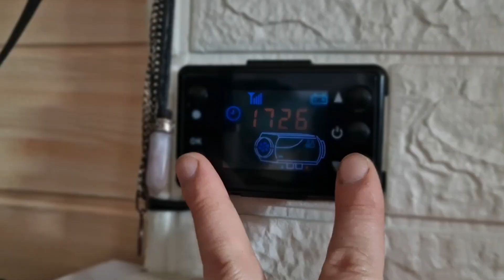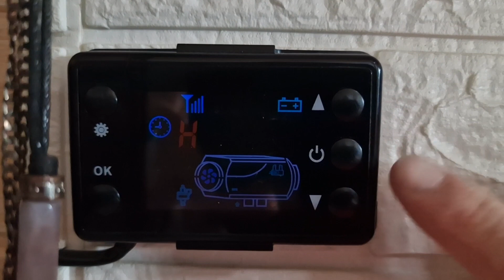Jak odpowietrzyć Chińskie webasto? Szybka metoda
Link do czapki

Uwaga: Chcesz wesprzeć mój kanał i korzystać z moich doświadczeń z 5-letniego życia w kamperze? Mam dla Ciebie specjalną ofertę! Za jednorazową opłatą 10 funtów przekażę Ci dostęp do moich unikalnych pinezek na Google Maps, które obejmują:

- 163 punkty, gdzie możesz nalać świeżą wodę, skorzystać z toalety, studzienek kanalizacyjnych i pralni.
- 338 sprawdzonych miejsc do spania na dziko.
- 516 atrakcji wartych odwiedzenia.
- 135 niesamowitych miejsc, które odkryłem dzięki Instagramowi.

Jeśli jesteś zainteresowany, zrób przelew na moje angielskie konto:
40-22-09
42504669
Maciej Kapuscinski
Koniecznie wpisz w opisie przelewu swój POPRAWNY adres e-mail, abym mógł wysłać Ci dostęp.

Zapraszam też na grupy facebookowe:

1. Grupa na której możesz dołączyć do wyprawy moim kamperem:
Towarzysz podróży poszukiwany Wielka Brytania

2. Grupa z poradami dotyczącymi vanlifu.

Często pytacie czym nagrywamy.
Poniżej wysyłam link do mikrofonów które naprawdę wymiatają.

Podoba Ci się muzyka w naszych filmach?
Używamy świetnego banku muzyki.
Zarejestruj się w ARTLIST przez nasz link a dostaniesz extra dwa miesiące za darmo.